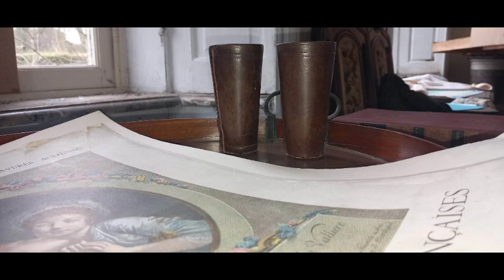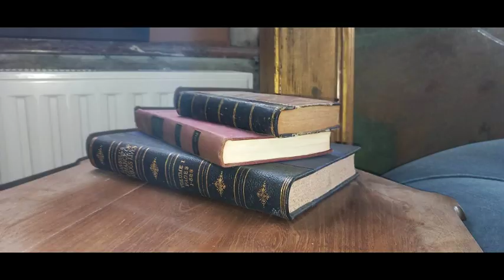Chateau Queen Mary